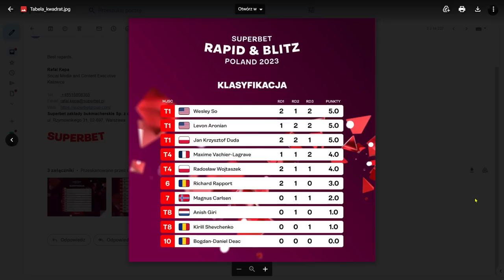Ale urwaaaał... Radosław Wojtaszek vs. Magnus Carlsen, SuperBet Rapid&Blitz 2023, Warszawa